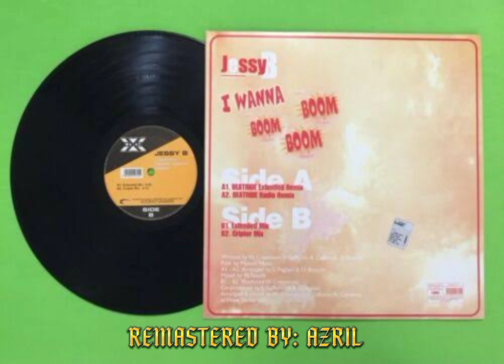I WANNA BOOM BOOM BOOM (2001) - jessy b....